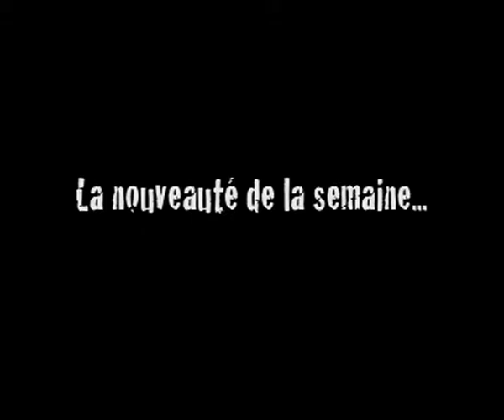Le Magazine du vendredi : Nouveauté de la semaine avec Steve Veilleux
C'est au tour du chanteur de la formation Kaïn, Steve Veilleux, de nous faire un petit coucou sur notre boîte vocale. Steve nous a présenté sa plus récente de son dernier album solo, "Les souvenir ne meurent jamais". La pièce de cet opus est "S'inventer des histoires". C'est notre nouveauté de la semaine. Suivez l'équipe du Magazine du vendredi à l'adresse suivante